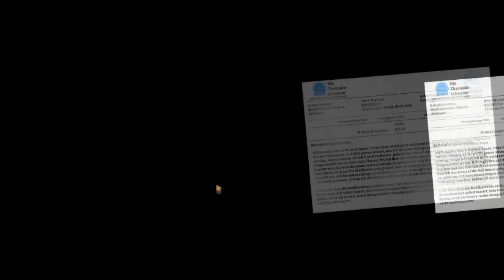Let's Play I am Bread [German/Blind] - #7 Ein Mitternachts Snack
I am Bread ist ein Spiel aus den Bossa Studios.

Welcher Mensch auf dieser Welt will mir bitte weiß machen, dass dieses Brot genießbar sein soll, wenn wir schon von einer Mülltonne aus starten, die im Garten steht ... achja und das Nachts.